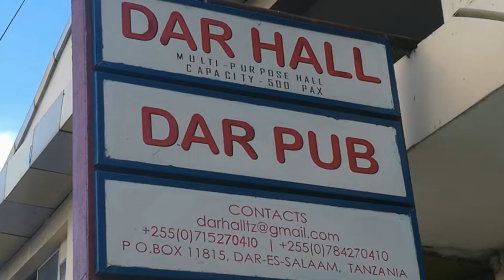Dar Social Hall // Sinza - Dar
Fuatana nasi katika tovuti yetu ya PangaShereh kwaajili ya kupata kuona kumbi mbalimbali kwaajili ya sherehe yako. usisahau kusubscribe channel yetu kwa video za kumbi na watoa huduma mbalimbali. Karibu sana